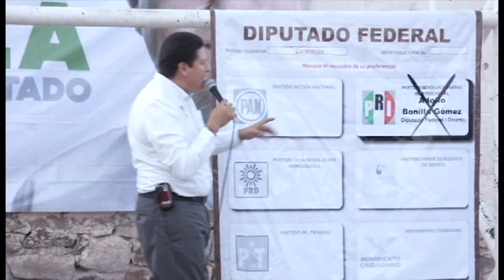Fito Bonilla en la Colonia INDECO